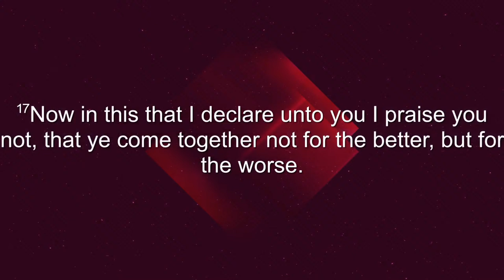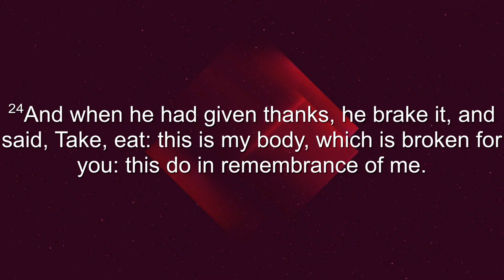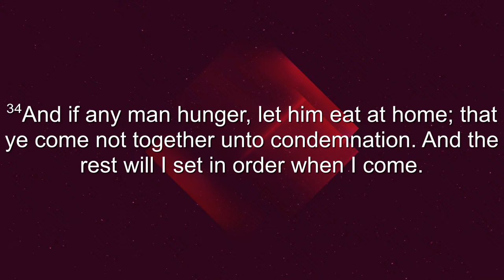Friday Special Service // Good Friday Service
Communion Service // Pastor Daniel Haifley // 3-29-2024